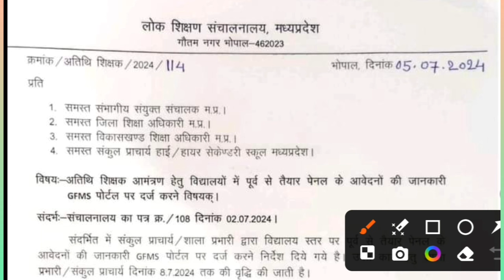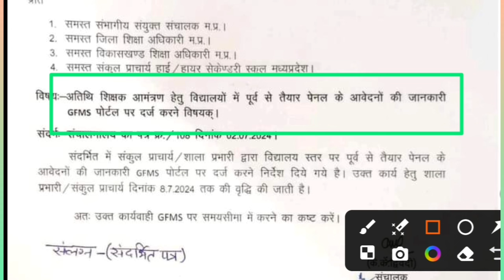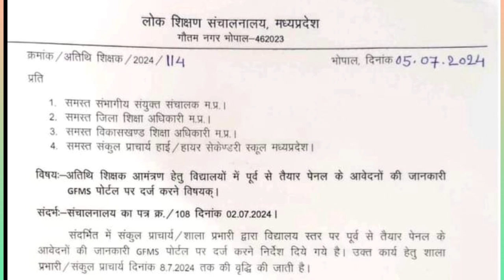MP Atithi Shikshak Big News | Mp Guset teacher Joining | Atithi shishak Bharti Update 2024